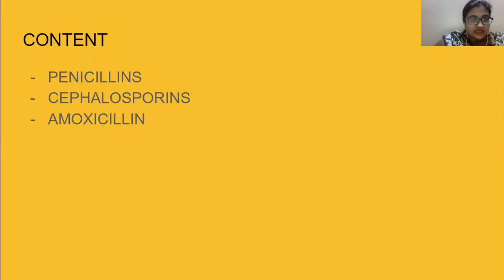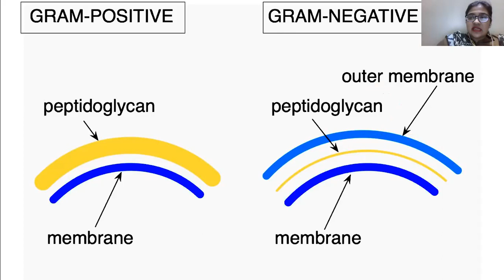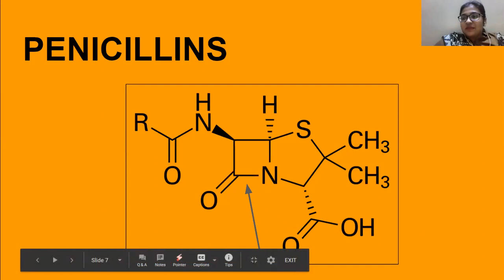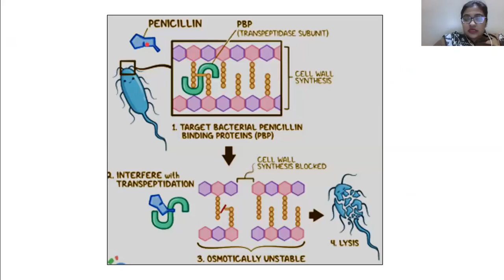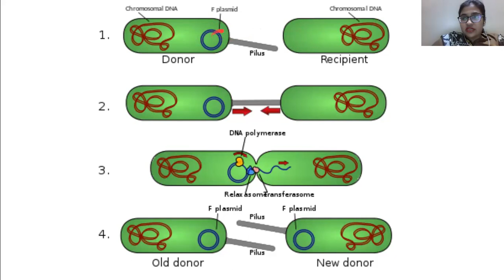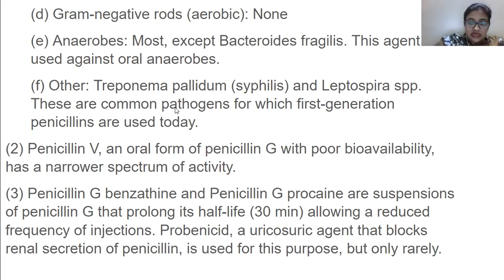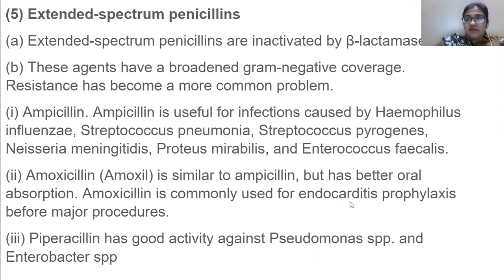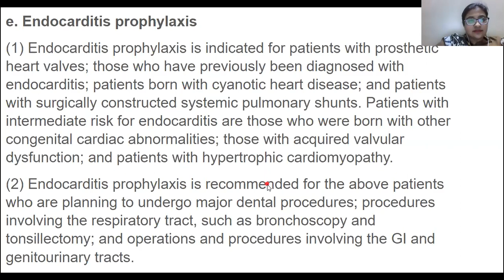ANTIBIOTICS- INHIBITORS OF BACTERIAL CELL WALL BIOSYNTHESIS (1/2)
PENICILLINS,
CEPHALOSPORINS,
AMOXICILLIN